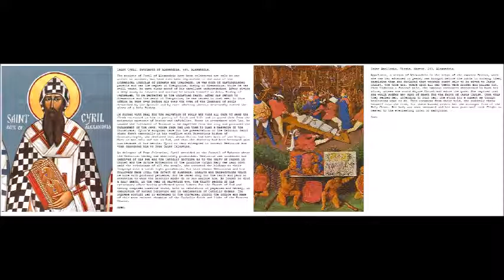Feb 09 - Saint Cyril - Patriarch of Alexandria - 0444 - Alexandria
Sancti Cyrilli, Episcopi Alexandrini, Confessoris et Ecclesiae Doctoris.
Sanctae Apolloniae, Virginis et Martyris, Alexandriae.